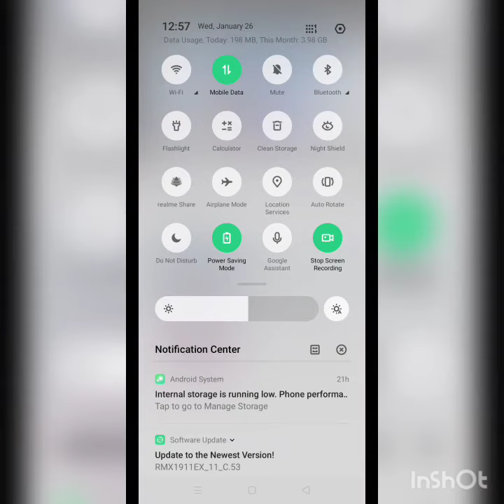GPSTR Notification 2022||Latest Update